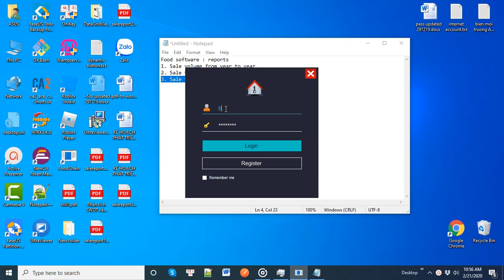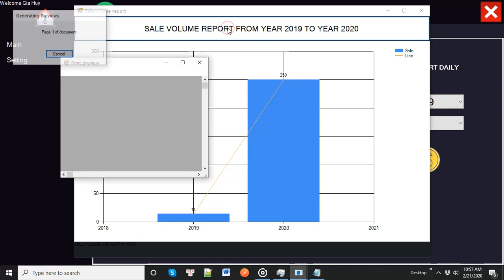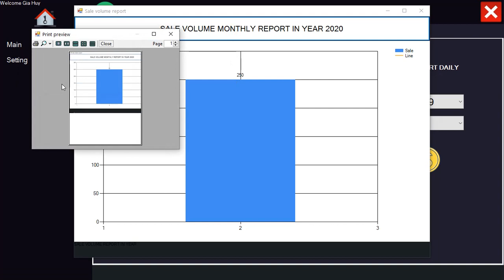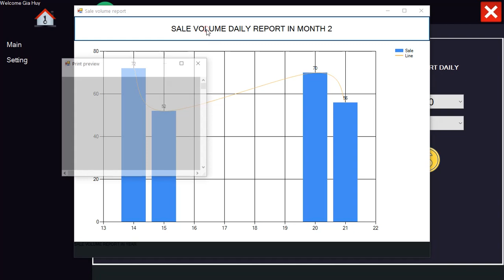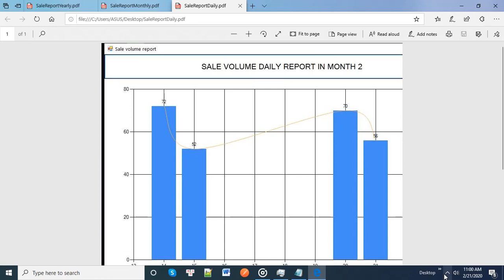Food software : reports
Food software provide three kind of reports:
1. Sale volume in yearly.
2. Sale volume in monthly.
3. Sale volume in daily.